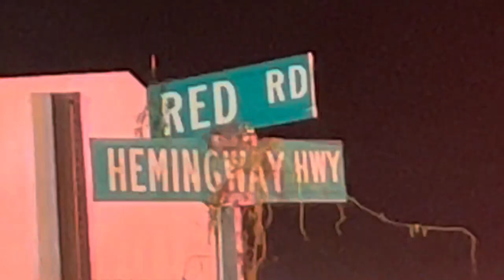One vehicle accident, on Hwy 261, in outside of Kingstree, SC.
One vehicle accident, one person dead.
Kingstree, SC. Please keep the family in prayer